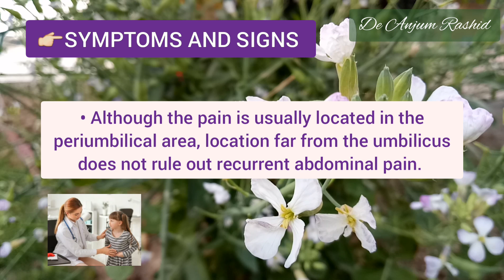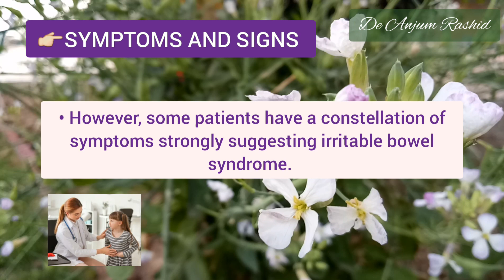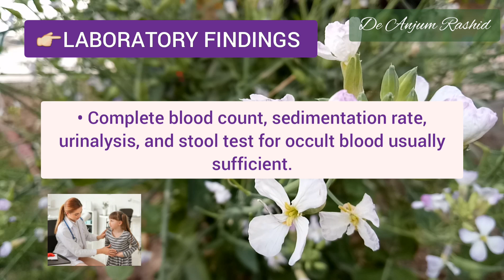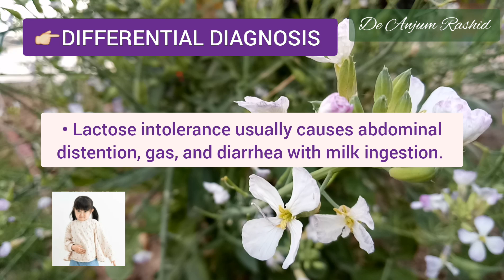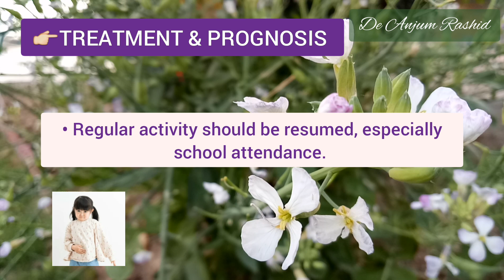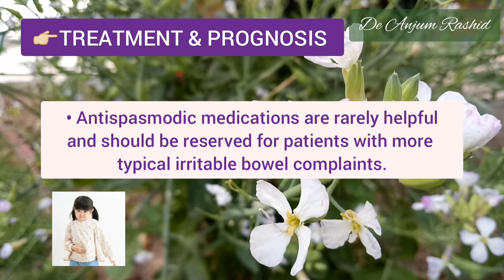Recurrent Abdominal Pain In Pediatrics | Recurrent Pain Abdomen In Children Causes & Treatment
This video is about Recurrent Abdominal Pain In Children. About 10% of healthy school children between ages 5 and 15 years will at some time experience recurrent episodes of abdominal pain severe enough to interfere with normal activities. An organic cause can be found in fewer than 10% of patients.
In this video I have discussed the Causes, Signs and Symptoms, Laboratory Studies, Differential Diagnosis, and Treatment of Recurrent Abdominal Pain In Pediatrics.